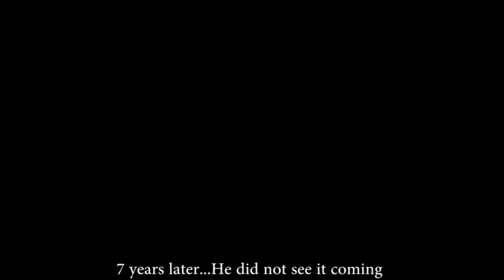When Nhlanhla got "removed"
He took the Hashtag MustFall literally